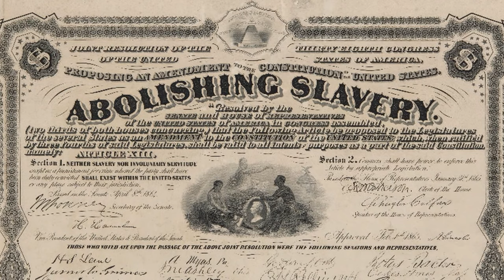What Happened at Appomattox Court House, 1865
What happened at Appomattox Court House?

This is a brief look at what lead up to General Robert E. Lee’s surrender to General Ulysses S. Grant at Appomattox Court House on April 9, 1865. Two titans of military history finally meet face to face to bring the end of America’s bloodiest war.

Chapters:
0:00 - Intro
1:51 - William McLean
4:00 - Road to Appomattox Court House
7:40 - The Meeting at Appomattox Court House
16:19 - The Surrender of the Army of Northern Virginia
17:40 - The Capitulation of the Confederacy

Main Sources:
-"Personal Memoirs of U. S. Grant" by Ulysses S. Grant

"Grant" by Ron Chernow

"Appomattox: Victory, Defeat, and Freedom at the End of the Civil War" by Elizabeth R. Varon

"The Passing of the Armies" by Joshua Lawrence Chamberlain

"Reminiscences of the Civil War" by John B. Gordon

"The Appomattox Campaign; March 29 – April 9, 1865" by Joe Williams